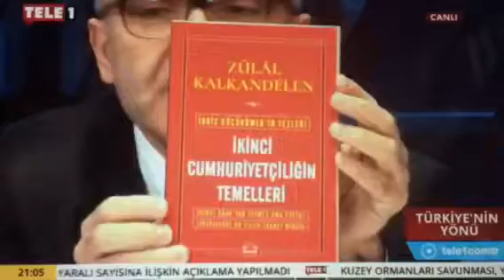Türkiye’nin Yönü (İkinci Cumhuriyetçiliğin Temelleri)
Tele 1 TV’de yayınlanan Türkiye’nin Yönü adlı programda kitabımdan söz edildi.
Teşekkürler 🙏🏽